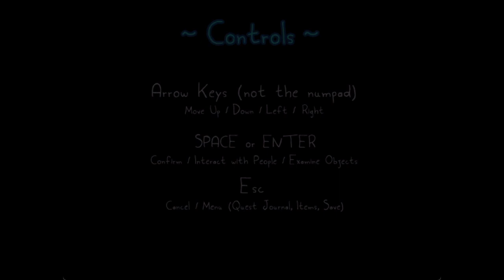Rakuen - 1 - A Journey To Morizora Forest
The other character's Leeble counterparts are so cute.

Game:
Rakuen

Recorder:
OBS Studio